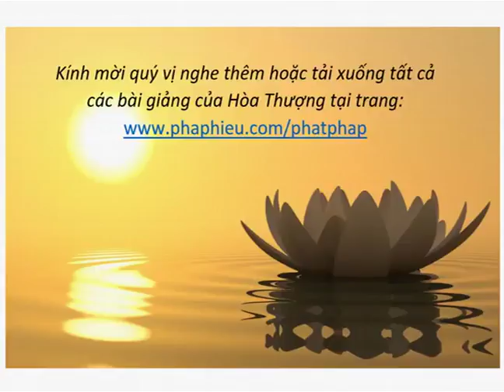HT Thích Từ Thông Trong Khói Hoàng Hôn